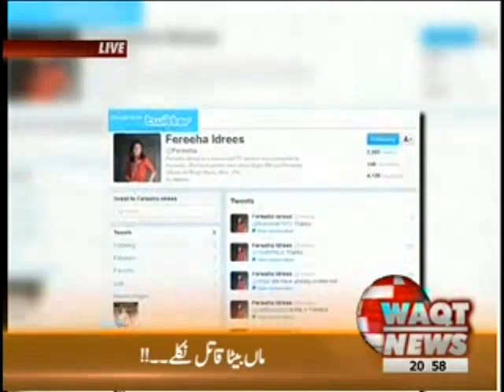8pm with Fareeha Idrees 25 July 2012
Monday to Friday Current Pakistan Concerned Hot Issues Talk Show Program of Unique and Witty Conversation 8pm with Fareeha Idrees Waqt News TV 25 July 2012